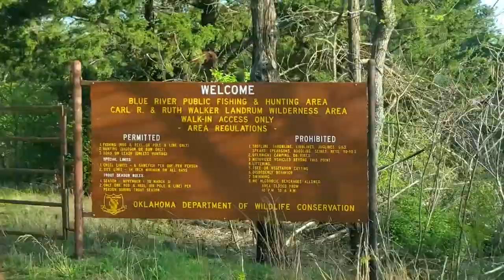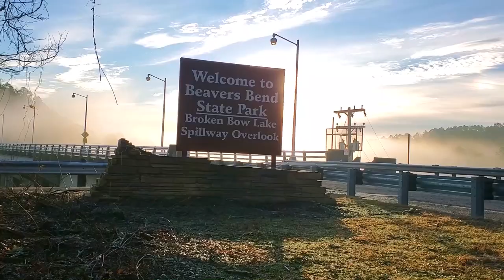BEST PLACES TO FLY FISH IN OKLAHOMA || TOP 3 RIVERS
I share what I believe to be TOP 3 BEST places to FLY FISH in OKLAHOMA.  Many may not think of Oklahoma as fly fishing destination, but hopefully this video highlights some of the unique fly fishing opportunities, beauty of these diverse landscapes, and the spectacular fish species that are in the state of Oklahoma!